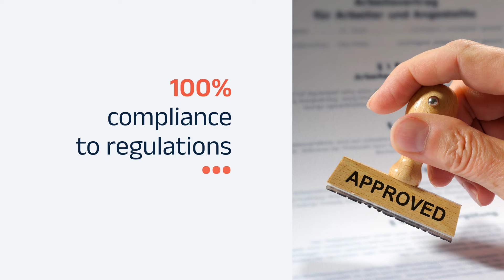Copasys Ready-Built Solution by Coforge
Ready-built mortgage QC & compliance services powered by Copasys®. Ready-built QC and compliance for retail & wholesale mortgage origination (pre-purchase, pre-funding, pre-close, post-close, HMDA) and servicing (SOT, Escrow, Payment Processing, Payoff).